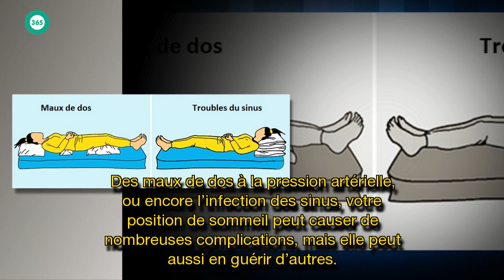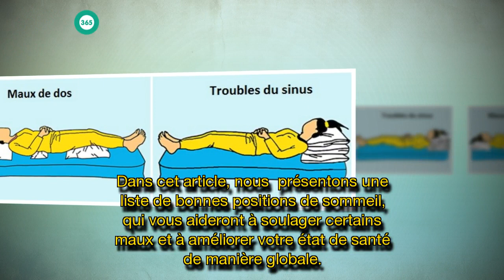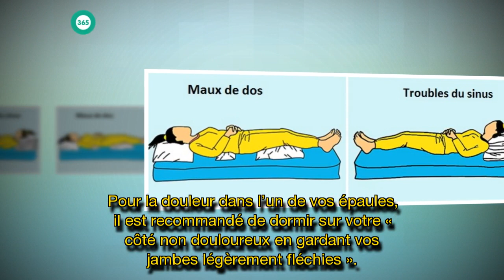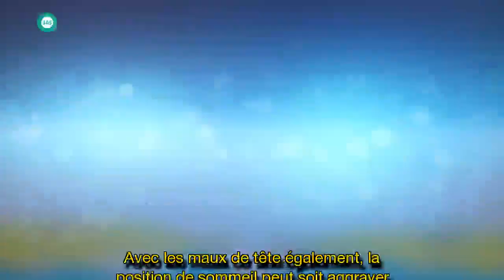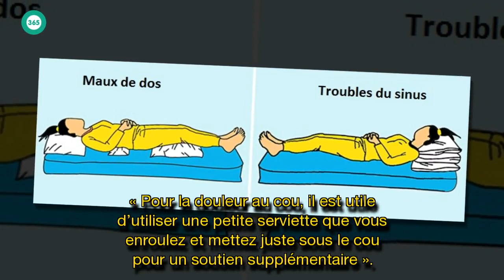9 positions de sommeil pour améliorer votre santé et votre vie!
9 positions de sommeil pour améliorer votre santé et votre vie!